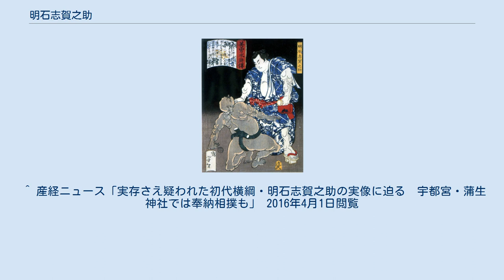明石志賀之助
明石 志賀之助（あかし しがのすけ、生没年不詳）は、下野国宇都宮（現：栃木県宇都宮市）出身の元大相撲力士。
初代横綱（江戸最初の横綱）。
 江戸時代前期に実在した人物とされ、日本相撲協会が2020年現在で初代横綱に認定している。
従来の力業だけでなく相撲の技に関しても多く研究し、現在でも基本とされている四十八手の技を考案した人物とも言われている。
 下野国宇都宮（現：栃木県宇都宮市）で同藩士の山内典膳の子として誕生する。
幼名は鹿之介、身長は最盛期で八尺三寸（約251.5cm）、体重は49貫（約185kg）あったと伝わる。
1624年に江戸・四谷塩町で初めて勧進相撲を興行したとされ、江戸勧進相撲の創始者とも言われている。
その証拠となる番付が実在するとされていたが、後年になってその番付は「偽物」と否定された（番付は複数枚存在し、そのうち1枚は陣幕久五郎による創作だとされる）。
江戸以外も京・長崎を始め、諸国で相撲を取って抜群の強さを誇ったとされる。
京に上ってからは仁王仁太夫を倒したことで朝廷から「日下開山」の称号を受けたとされ、これが初代横綱の根拠とされたらしい。
 1900年に陣幕久五郎が発起人となり富岡八幡宮に建立された横綱力士碑に歴代横綱を列挙した際、初代横綱として明石志賀之助の四股名を刻んだ。
 明石によって最初に行われたとされる相撲に関する出来事や慣習も、全て後代の伝承や講談によるもので信憑性がかなり低く、さらには信頼できる資料では明石の実在すら確認されたことが無い。
ただし、明石志賀之助のものとされる手形が遺されているほか、「上山三家見聞日記」にて1661年（寛文元年）に山形藩主の前で相撲を取った記録が記されていることなどから、実在説も根強い。
 池田雅雄は「歴代横綱正伝」（ベースボール・マガジン社『相撲』1971年1月号以下）などで明石の実在を否定しており、能見正比古は『横綱物語』（講談社、1975年）で「モデルとなる『明石』なる力士が複数存在していた」という説を述べている。
 栃木県宇都宮市の蒲生神社では2008年から「初代横綱 明石志賀之助杯少年奉納相撲大会」を主宰している。
 ^ 上総国久留里城下（現：千葉県君津市）出身という説もある。
 ^ a b ただし、明石志賀之助を祭っている蒲生神社は7尺3寸（約221.2cm）だとしている。
 ^ a b ただし、明石志賀之助を祭っている蒲生神社は60貫（約225kg）だとしている。
 ^ 当時は優勝制度なし ^ 当時は三賞制度なし ^ ただし、48歳で死没したという記録が在る。
 ^ 産経ニュース「実存さえ疑われた初代横綱・明石志賀之助の実像に迫る　宇都宮・蒲生神社では奉納相撲も」 2016年4月1日閲覧